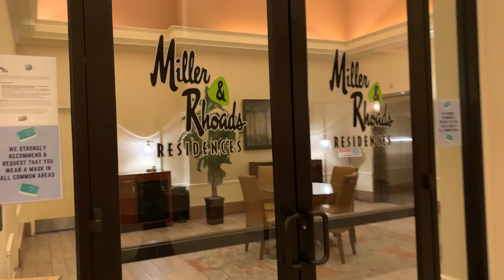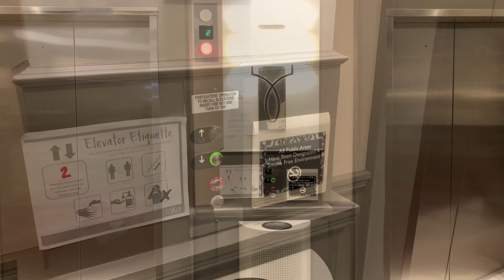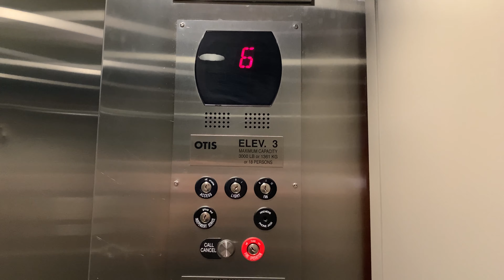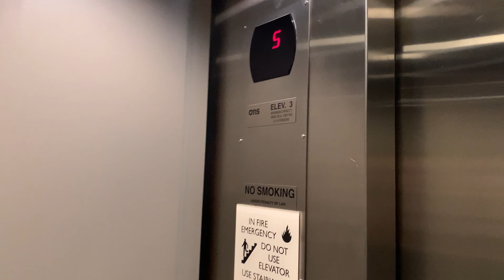Slow Otis Gen2 MRL Traction Elevator - Hilton Hotel - Richmond, VA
This building used to house the Miller & Rhoads flagship department store. You can tell these elevators are in their original places.